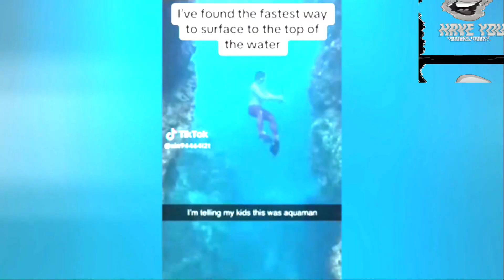FUNNY TIKTOKS OF 2024! Presented by [ HAVE YOU LAUGHED TODAY? ] [ Difficulty Level: LEGENDARY! ] 😂😂😂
● Title: FUNNY TIKTOKS OF 2024! Presented by [ HAVE YOU LAUGHED TODAY? ] [ Difficulty Level: LEGENDARY! ]

▶ This channel brings you the best compilations of the funniest clips on the Internet, with outstanding sound effects, soundtracks and edits to raise the quality bar.

⚠️ All content in this videos is 100% licensed by the proper right holders.

⚠️ This CHANNEL CLAIMS NO RIGHTS OR OWNERSHIP over the contents posted. If you wish for a video to be removed, please let me know so I can remove it from my feed immediately.

youtube rewind memes, weird memes, mr beast,